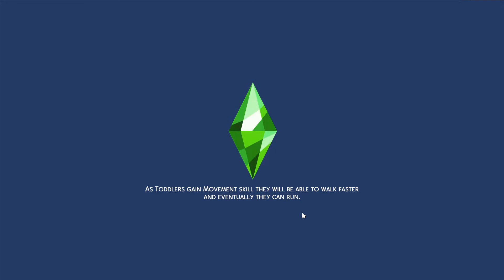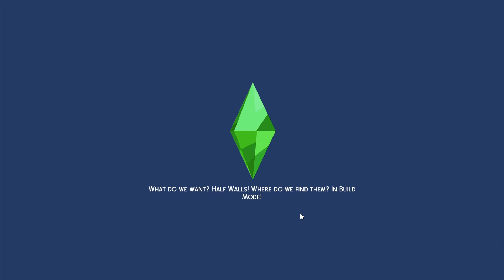Bring on Strangerville - Sims 4 Intergalactic Bad Ass Episode 13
Sarah has one dream to become the best Intergalactic Bad Ass known to Sims 4 kind. And today she's taking on Strangerville! She knows something is not right and she can't help but feel the military are in on it, so she does what every self respecting wanna be spy does. and bugs them!

Will we get into the Strangerville secret base? Will we  become one step closer to being a Bad Ass? Will this help us get into spy school? So many questions but can we find any answers? Bring it on!

After a shaky start in life and having to become a runaway teen, she is ready to take on the world and put right all the wrong she sees!

Upload Schedule:
I upload videos Tuesday-Sunday every single week!

You can chat to me on discord, facebook or twitter at any time!